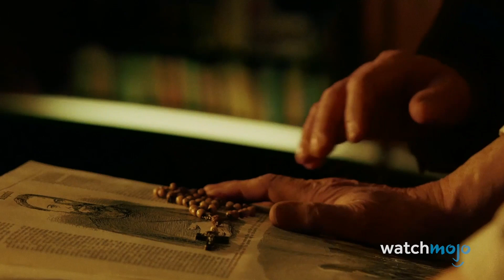映画で最も多く死亡した俳優 ランキングTop10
ああ、死していずこへ！このランキングでは、映画で最も多くの死を記録した偉大な俳優たちをご紹介します。また当然のことながら、紹介する映画には重大なネタバレがありますのでご注意ください。ベラ・ルゴシ、デニス・ホッパー、クリストファー・リーなど。あなたの好きな俳優がランキングにいませんか？下のコメント欄で教えてください。

もくじ
0:00 映画で最も多く死亡した俳優 ランキングTop10
1:01 10位 ベラ・ルゴシ
36回死亡
2:14 9位 トム・サイズモア
41回死亡
3:17 8位 エリック・ロバーツ
42回死亡
4:28 7位 デニス・ホッパー
42回死亡
5:31 6位 ボリス・カーロフ
43回死亡
6:24 5位 ジョン・ハート
43回死亡
7:33 4位 ヴィンセント・プライス
45回死亡
8:38 3位 ランス・ヘンリクセン
56回死亡
9:31 2位 クリストファー・リー
69回死亡
13:07 1位 ダニー・トレホ
72回死亡